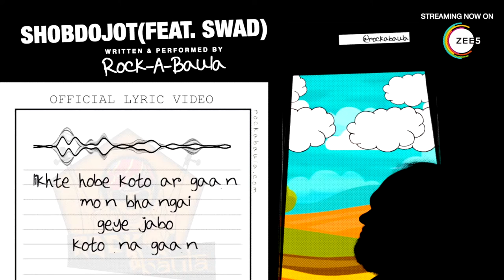Rock-A-Baula - Shobdojot (feat. Swad) (Official Lyric Video)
The official lyric video for Rock-A-Baula - Shobdojot (feat. Swad).

- Winner, Music Video Category, ZEE5 Global Content Festival. Now being streamed to over 190 countries via the ZEE5 App.

LISTEN to Rock-A-Baula - Shobdojot (feat. Swad) and NOW AVAILABLE on all major music streaming platforms. Links

VIDEO CREDITS:
Video edited, written, produced, directed and filmed by @kaziriadomar

About Rock-A-Baula:
Rock-A-Baula is the stage name [alter ego] of Award Winning Bangladeshi Auteur and Baul Kazi Riad Omar.

Inspired by the philosophies of Baulism and the teachings/works of Fakir Lalon Shah, along with the music of thrash metal bands such as Metallica, Pantera and Megadeth, the paradoxical avatar was born.

the Demotape - EP by Rock-A-Baula | AVAILABLE across all major platforms including iTunes, Apple Music, Spotify, Groove etc.